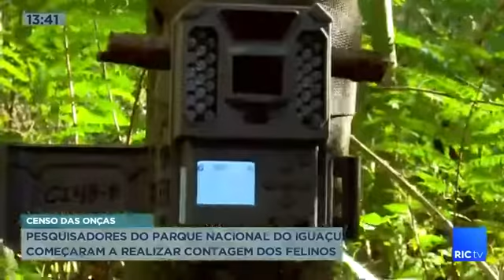Pesquisadores do parque nacional do iguaçu começaram a realizar contagem dos felinos